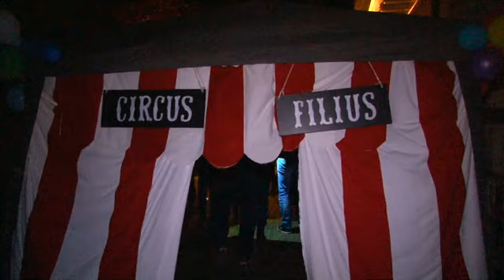Halloween Xland 2017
Kruisland november 2017, Halloween spookt door het dorp, de kinderen en de bange ouders die wel durfde liepen een angstaanjagende tocht door het dorp. Kijk maar even mee.